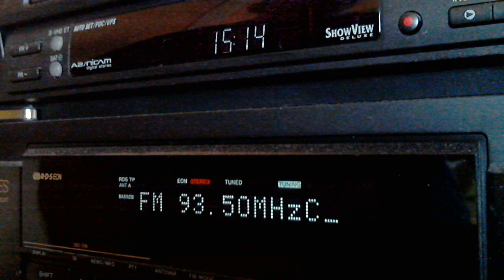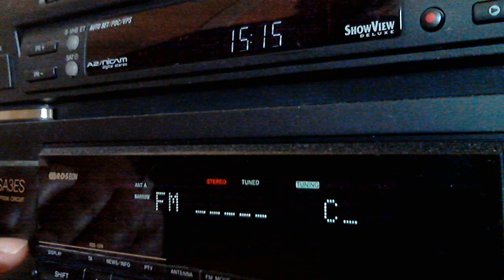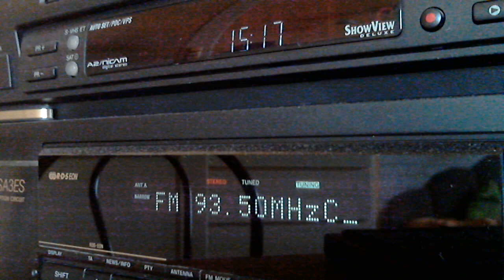[Sporadic-E] RTÉ Raidió na Gaeltachta on 93.5 MHz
TX: Kippure, Ireland
QTH: Székesfehérvár, Hungary
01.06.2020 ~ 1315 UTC